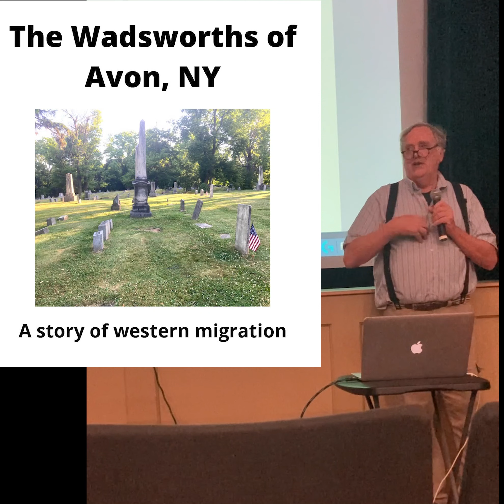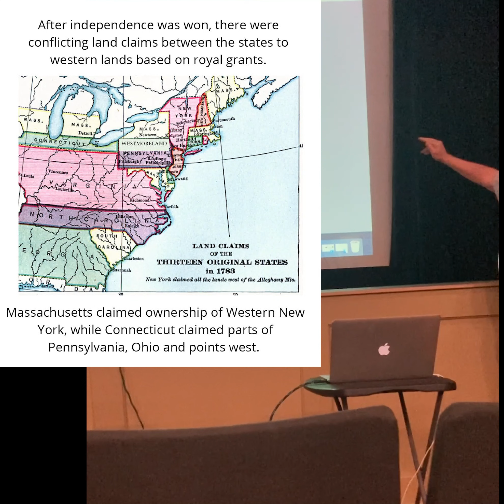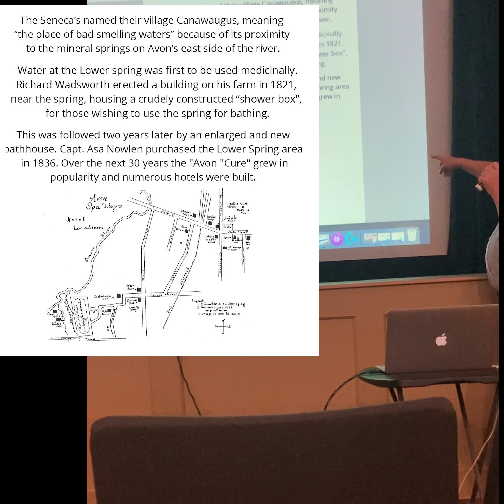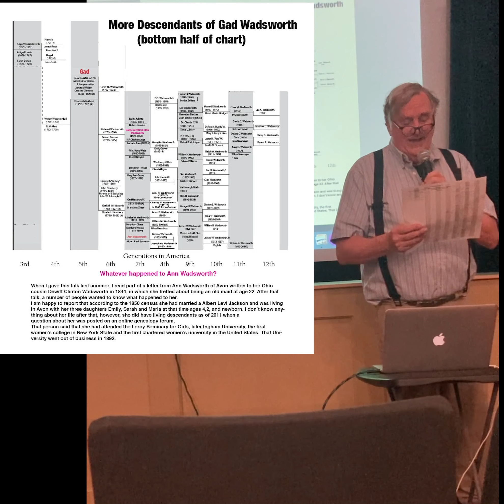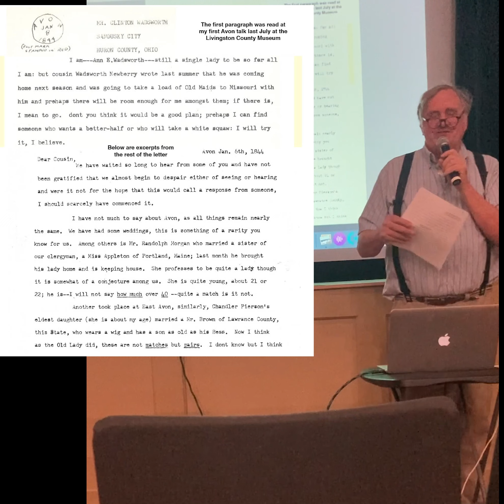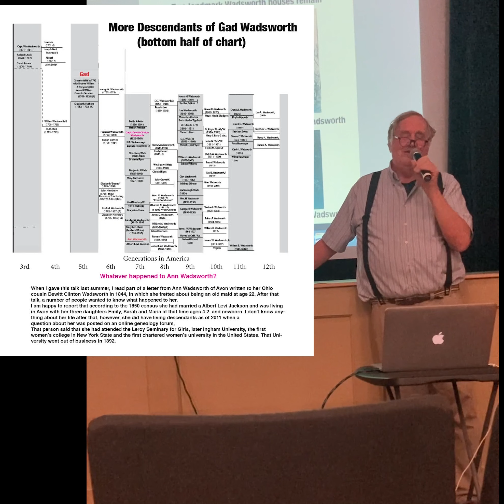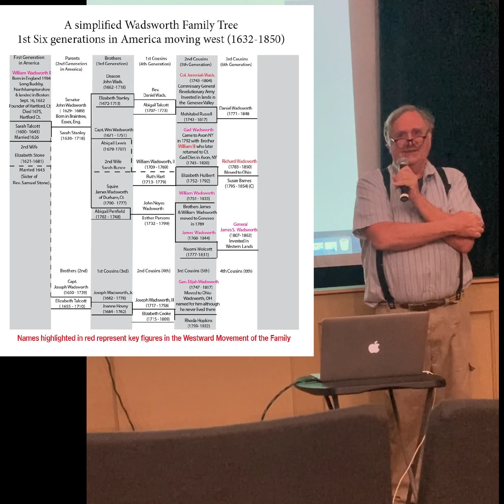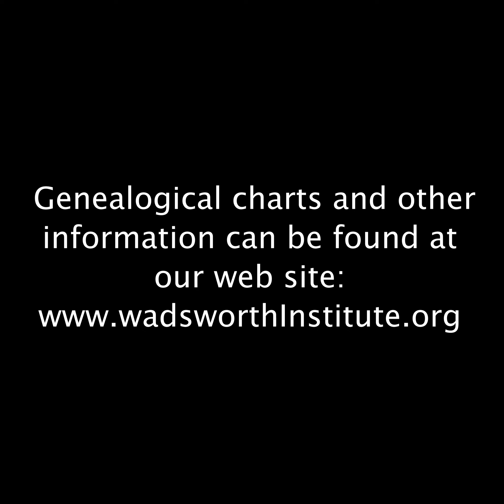The Wadsworths of Avon, NY Take 2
By popular demand, Corrin Strong reprised his program that he first gave in July of 2022, at a April 2, 2023 meeting of the Avon Preservation and Historical Society. In this updated talk, Corrin has developed new information about the fate of 22-year-old Ann Wadsworth, who wrote in a letter to her cousins in 1844 that she feared she would be an Old Maid!

One Correction: In the talk, Corrin said that Cornelia Wadsworth Adair was the sister of Civil War General Gen. James S. Wadsworth, in fact she was his daughter. Cornelia lived from April 6, 1837 – September 22, 1921.